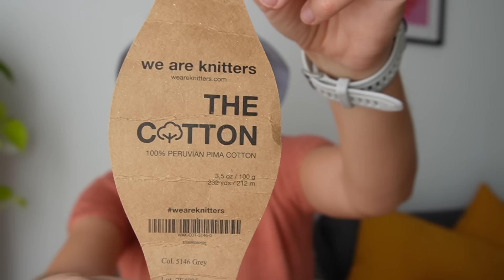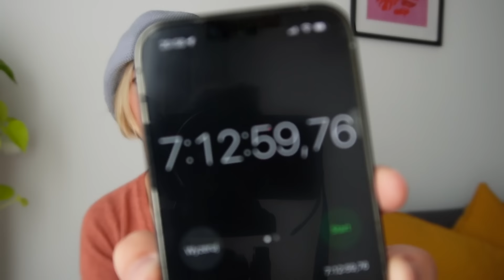WOOLCAST #59. Ile zajmuje przerobienie jednego motka Tynn Line?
Zapraszam na kolejny odcinek Woolcastu :)

Grupa na fb: DRUTOWISKO